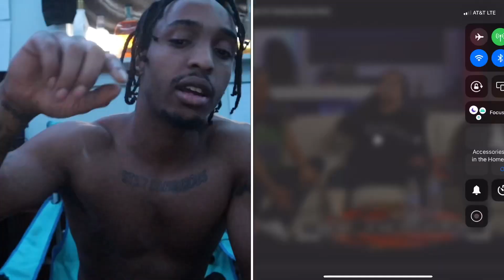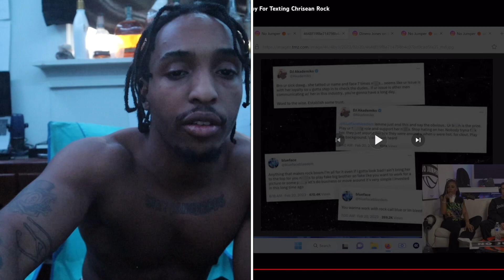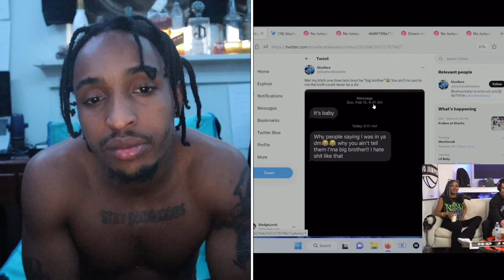blueface shows lil baby been textin chrisean rock. cuzzo reacts